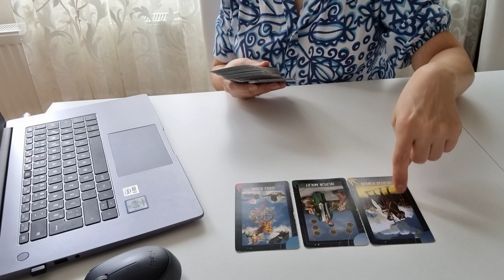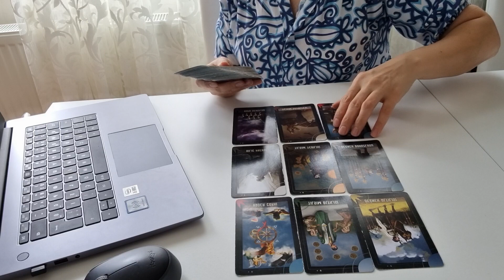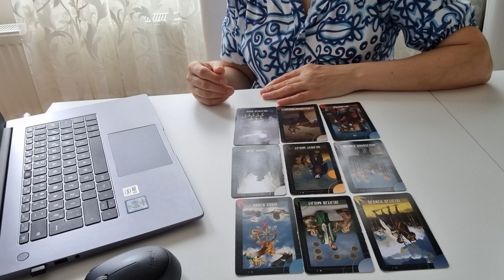1 AĞUSTOS HAFTASI ASLAN